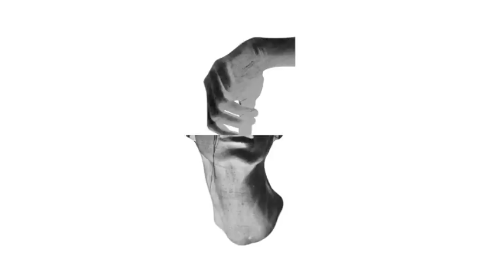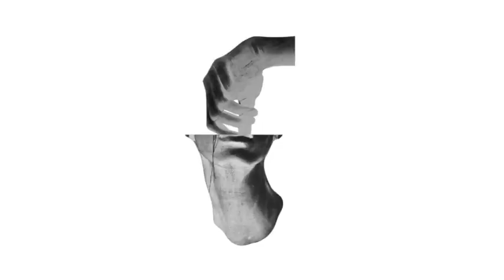Shifted | The Velvet Rope [Avian 2014]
Shifted ‎| Arrangements In Monochrome EP Part 1
Label: Avian ‎– AVN 017
Format: Vinyl, 12", EP
Country: UK
Released: Dec 2014
Genre: Electronic
Style: Techno